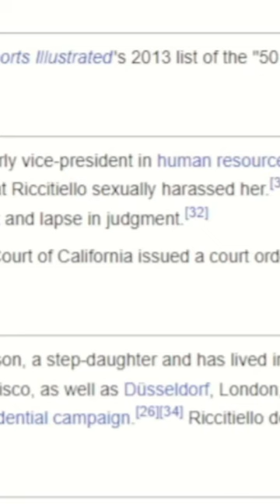The Man who Ruined EA and Unity | The Misdeeds of CEO John Riccitiello Recap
The Unity game engine has been in controversy as of late with its announcement of installation fees. Many of y'all have probably heard about this and the outcry of game develops who use Unity like Inner Sloth with Among Us and Massive Monster with Cult of the Lamb (Genshin Impact and Marvel Snap use it too amongst many other games).

While I hate to point fingers, current Unity CEO and ex EA CEO, John Riccitiello needs a closer eye on him. His love of microtransactions, putting companies in financial ruin, and apparent scandals... yeah this guy has a lot going on.

I hope y'all enjoy the preview from my longer vid and see why I believe his misdeeds ruined Unity and EA.

Want to support monetarily? While you are under no obligation to do so whatsoever, feel free to check out my YT membership and Ko-fi memberships for potential perks like Discord custom roles & channel, a shout-out at the end of the vid/stream, and more!

Feel free to add me on gaming platforms (Steam is on Linktree) -

Epic Games Name:
RedBlueKnight777

Xbox One:
Raam Firebolt

Nintendo Switch:
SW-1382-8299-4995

PS4:
RedBlueKnight777

My current schedule is one video a week either on Sunday or Wednesday (between 2-6 p.m. CST). During times when I am on break, I probably will do more. If I livestream, I will generally livestream on Fridays at/around 7:45 p.m (I'll notify y'all in advance) CST unless I say otherwise. Livestreams might take the place of a video if I'm extremely busy or unable to produce a video.

*iBuyPower Desktop
-Intel i7-11700K @ 3.60 GHz
-NVIDIA GeForce RTX 2080 Super GPU
-32 GB of RAM
-1 TB Hard Drive
-1 TB & 480 GB Solid State Drive

"What monitors do you have?"
Left side for recording & streaming/reading comments:
-TN Panel
-1 ms
-2 HDMI 1.4; 1 DisplayPort™ 1.2
Right side for gameplay:
*Samsung - CRG5 Series 27" LED Curved FHD G-Sync Monitor
-VA Panel
-4 ms
-2 HDMI 1.4; 1 DisplayPort™ 1.2

"What do you use to record gameplay fam?"
Primarily OBS. I previously did record console gameplay solely with Elgato's game capture & used OBS for PC gaming & streaming, but now I'm using OBS for everything as the Elgato takes too long to render raw files & convert them. PC is able to record & stream in 1080p60fps with the right settings.

"What do you use to record your audio?"
I am currently using a Blue Yeti combined with Audacity. I use these settings before exporting my audio
(Still works great for a Yeti despite being a vid for the Snowball).

Hitfilm Express! It's free and fairly professional!

"How did you make your outro screen?"
Made it in Pixlr and then edited in music to make it an MP4 file.

Outro:
- Made via Canva